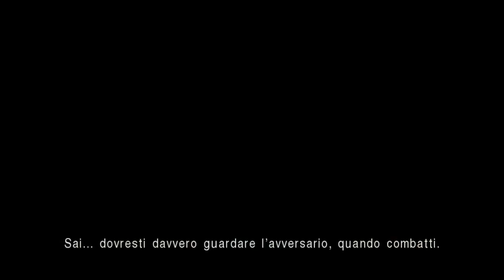DEAD OR ALIVE 5 Last Round arcade with Ayane